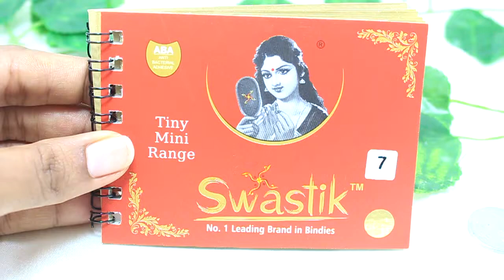Bindi Book - Swastik- Plain - Size 7